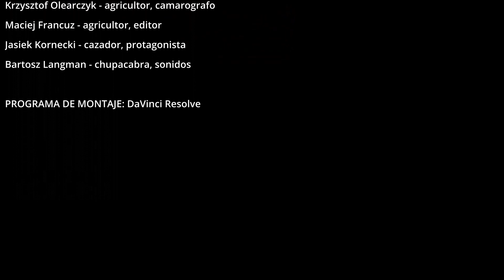Chupacabras. El aullido de la noche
VII Concurso ELE en Corto de la Consejería de Educación en Polonia. Categoría I. Tercer premio.
Grupo: BoKKaMaJo. Niepubliczna Szkoła Podstawowa Open Future International School (Cracovia).
Alumnos: Bartosz Langman, Jan Kornecki, Kacper Ryznar, Krzysztof Olearczyk y Maciej Francuz.
Profesora: Anna Butkiewicz.